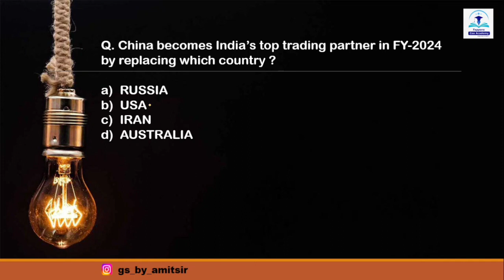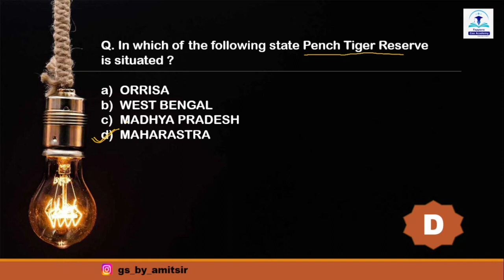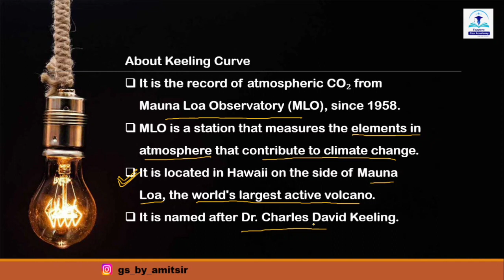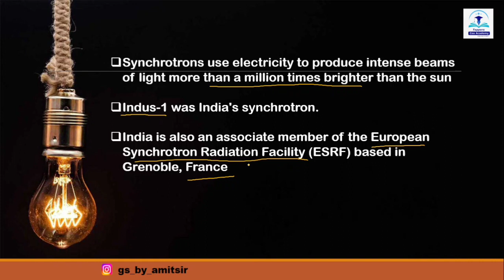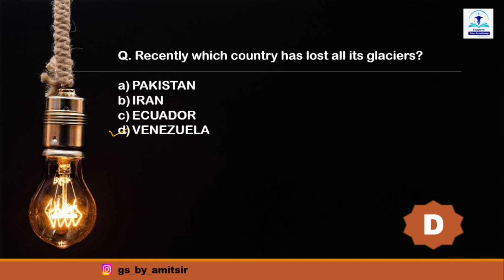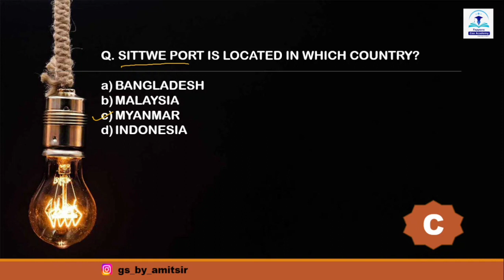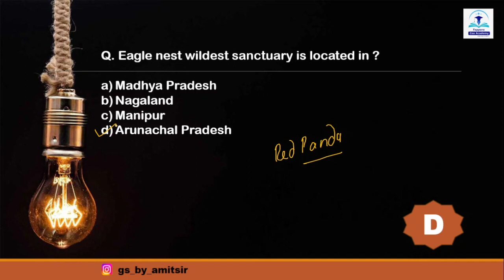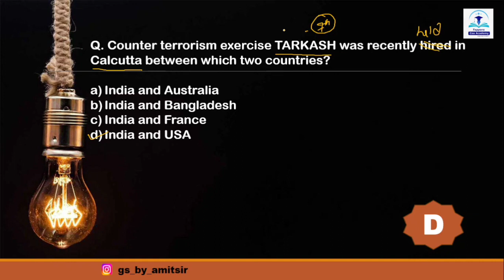Daily Current Affairs 15 May & 16 May | Today Current Affairs|CUET, UPSC,SSC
📰 Join us for an immersive exploration into the realm of daily current affairs, where we unravel the crucial events shaping the landscape of May 15 and 16, 2024. Embark on a journey through the significant happenings that hold immense relevance for exams like CUET, UPSC, SSC, PCS, Defence, Railways, and all government exams.

In this enlightening session, we'll delve into the depths of May 15-16's  current affairs, providing you with comprehensive insights to stay ahead in your exam preparation. From political developments to economic trends, from technological advancements to environmental concerns, we leave no stone unturned in equipping you with the knowledge and awareness essential for success.

Discover the art of connecting current events with exam syllabi, as we unravel the potential impact of May's headlines on your upcoming tests. Learn how to analyze news critically, identify key information, and integrate it seamlessly into your exam strategy.

But that's not all! We'll also delve into effective study techniques tailored specifically for staying updated on daily current affairs, ensuring that you're well-prepared to tackle any question that may come your way.

Join us on this transformative journey towards exam success, where each daily current affair becomes a stepping stone towards achieving your academic and career aspirations.